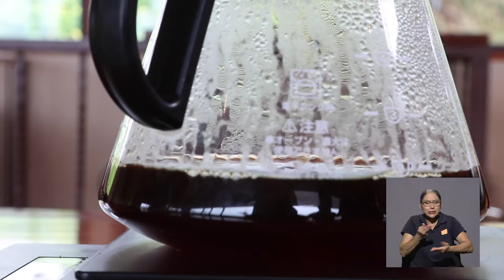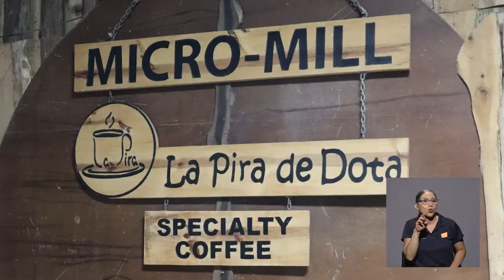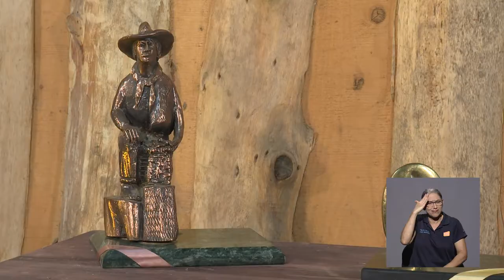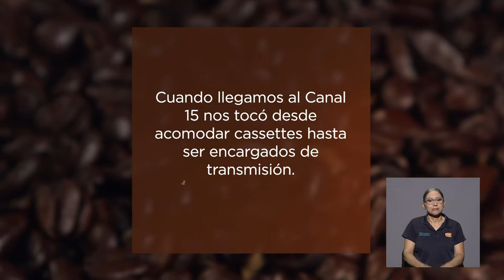Que no salga de Centroamérica: Edgar Silva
Acompañanos en esta cita con el periodista Edgar Silva, quien desde la Zona de los Santos, nos abrió las puertas de su vida en esta esta entrega de Que no salga de Centroamérica.